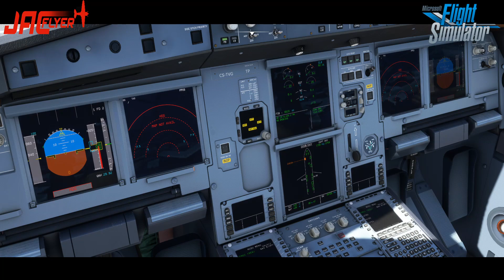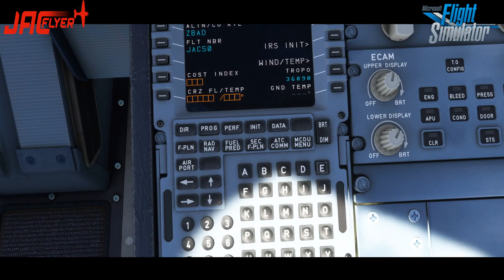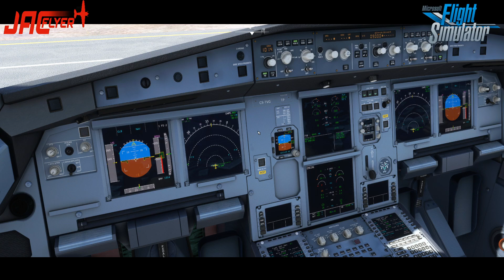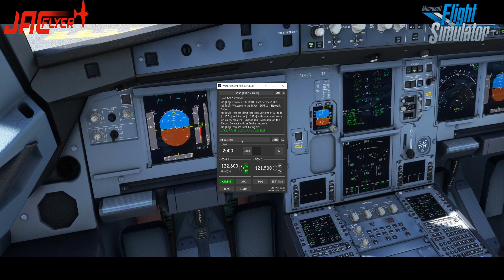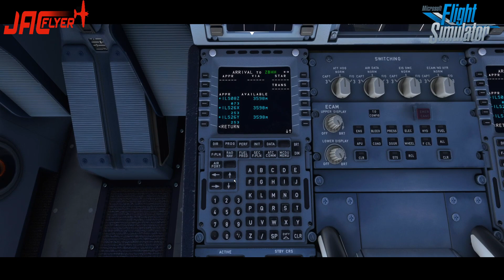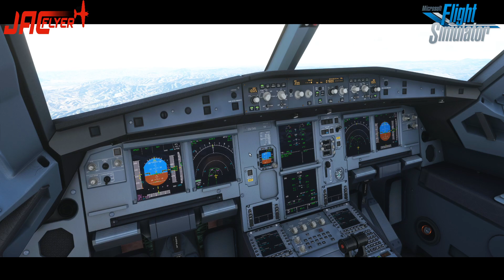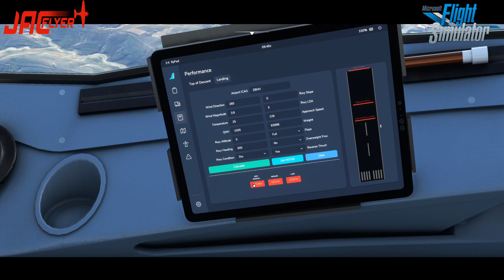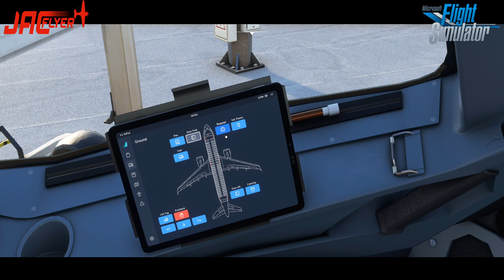RKPC-ZBHH | MSFS 2020 | A320 FBW | PILOT SKILLS WORLD TOUR IVAO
Disfrutadlo!!!

Se feliz!!!

Mi equipo:

- 32gb RAM G.Skill Ripjaws V Red DDR4 2400 PC4-19200 CL15
- 2 Monitores 29" y 27"
- Placa Gigabyte Z490M GAMING X
- Refrigeración be quiet! Dark Rock Pro 4

Periféricos:

- Hotas Warthog
- Honeycomb Yoke. Alpha flight controls.
- Volante Logitech Driving Force GT.
- TrackHat.